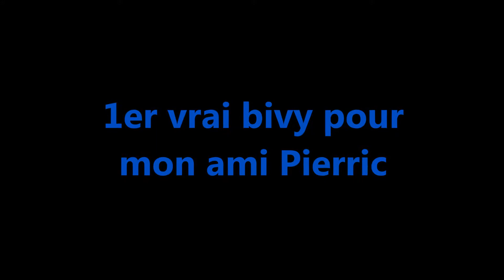1er bivy Pierric